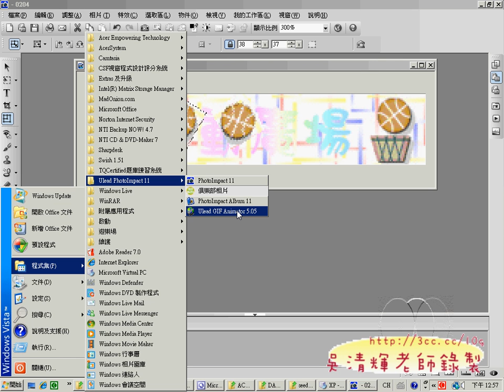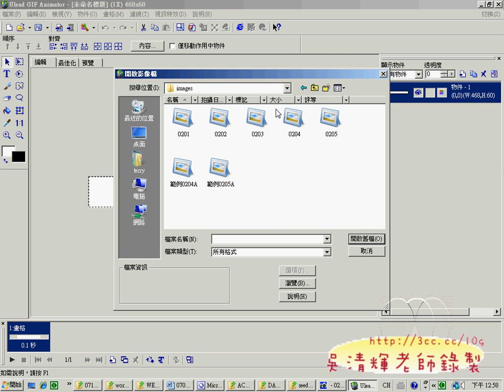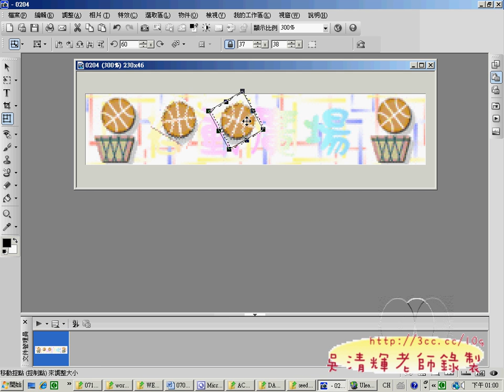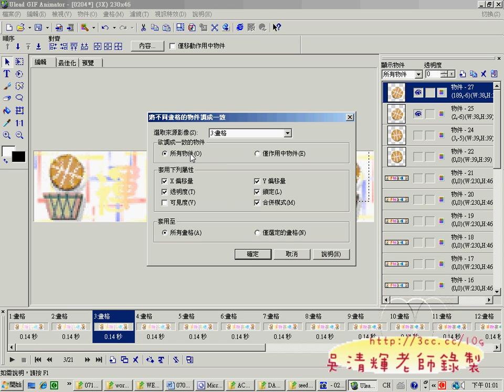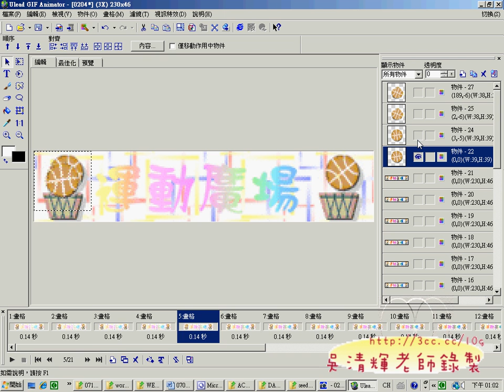02籃球動畫(網頁設計丙級 吳老師提供)